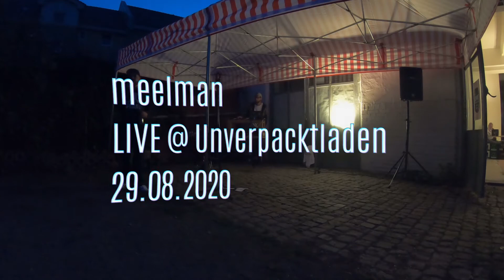meelman [LIVE] im Hof des Unverpacktladens Wuppertal 29.08.2020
Kleine Kostprobe des Liveprogramms:
00:00 Das Mädchen aus Barmen
04:12 Näpfchen
07:22 Umzubauen
11:27 Solang morgens der Kaffee noch schmeckt
14:00 Einfach leben (1. Part)

Location: OHNE WENN & ABER Wuppertal / Unverpacktladen
Am Brögel 32
42283 Wuppertal

meelman auf Insta: meelman.wuppertal
meelman auf Facebook: /meelman83